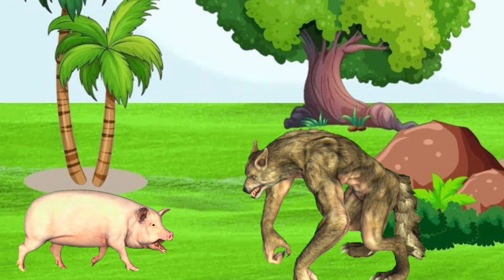ड्रेगन का एहसान।। dregan ka ehasan|| Hindi kahaniyan|| Hindi stories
motu patalu

hathi wala cartoon

Sher wala cartoon video

bandar wala cartoon video

jangle book